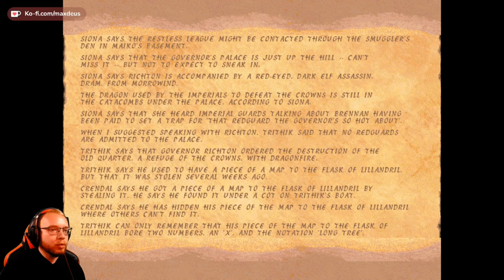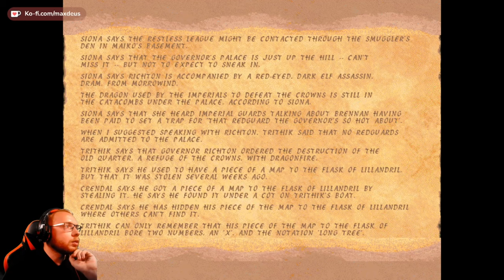The Elder Scrolls Redguard ⚔️ 030: Auf der Suche nach Lillandril's Flasche | Blind Vanilla Lets Play